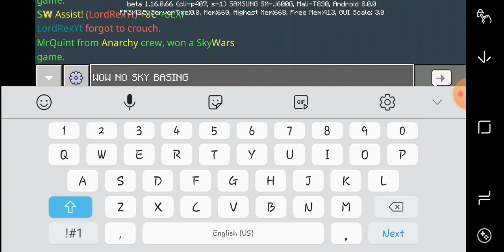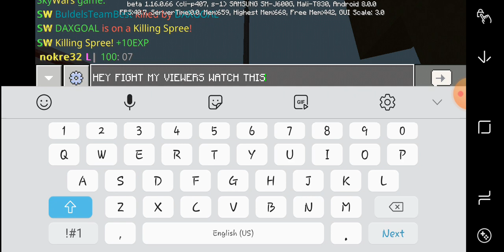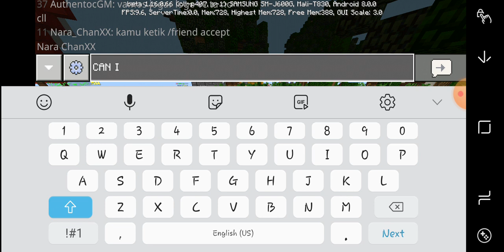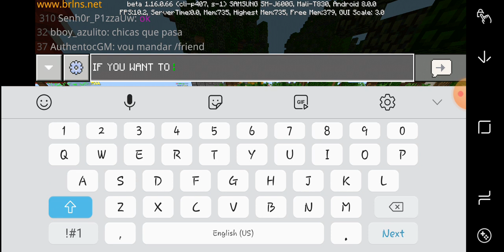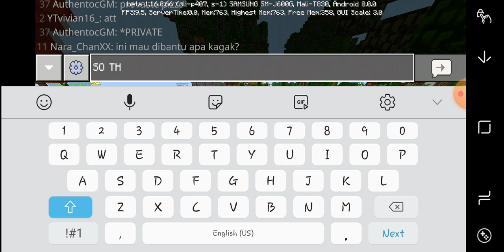I KILLED THE HACKER!!! IN SKYWARS!!!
ITS BEEN A DAYS I DIDNT UPLOAD A VIDEO, BUT NOW ITS A NEW VIDEO. WHEN I PLAY STARTED A HACKER ALMOST KILLED ME!!! BUT I SURVIVED.

JOIN SERVER
server name:BROKENLENS
server ip:play.brlns.net

JOIN BROKENLENS DISCORD SERVER

I HOPE ILL SEE YOU THERE